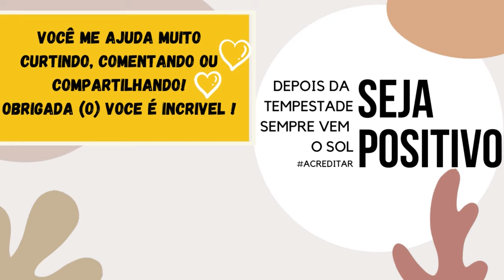VOCÊ VAI ADORAR Aprender Fazer Calcinha Com ESSE MÉTODO I SIMPLES RÁPIDA E CONFORTÁVEL (iniciantes)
Aprenda fazer calcinha usando esse método para iniciantes, é rápido, fácil e fica super confortável, você vai adorar !

 03 IDEIAS de Customização De CAMISA Sem MAQUINA DE COSTURA!

Eu espero que você goste :) DIVIRTAM - SE

Para não perder os vídeos de reciclagem, customização e faça você mesmo que irei enviar a partir de agora, você pode se inscrever Gratuitamente no meu canal e apertar a campainha.